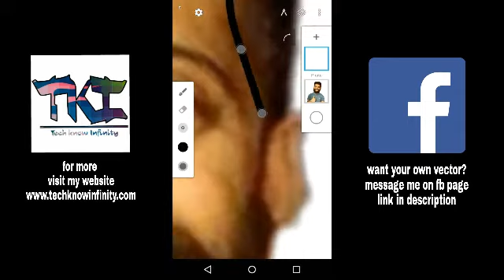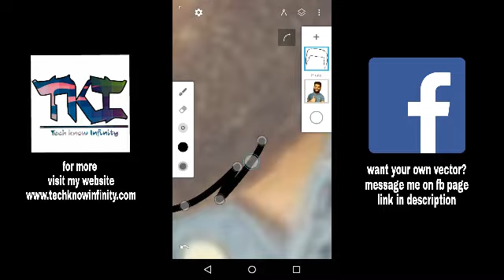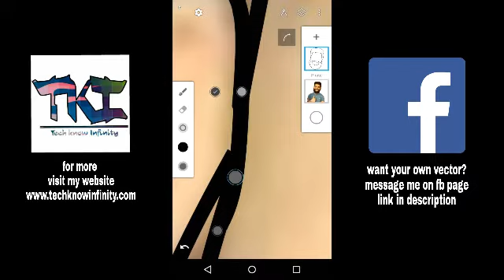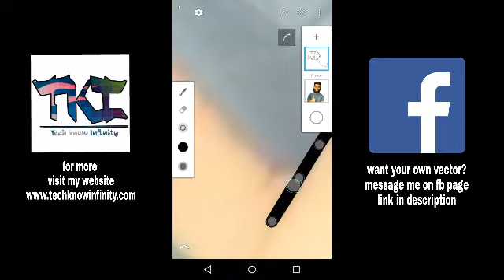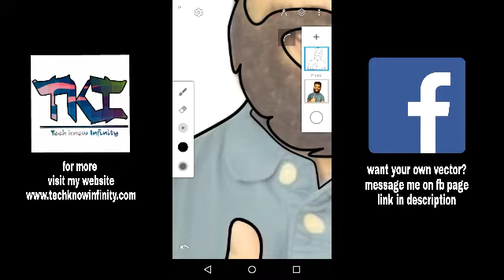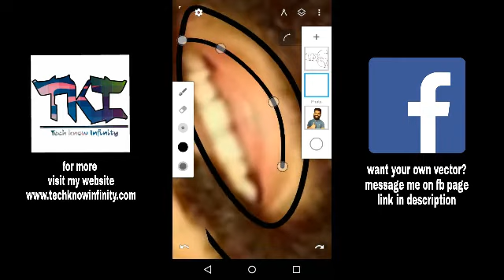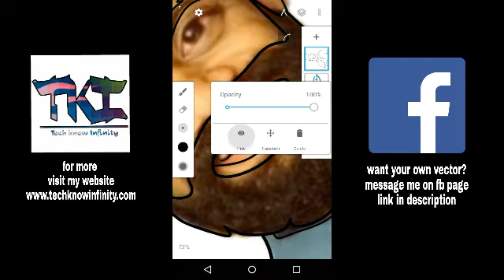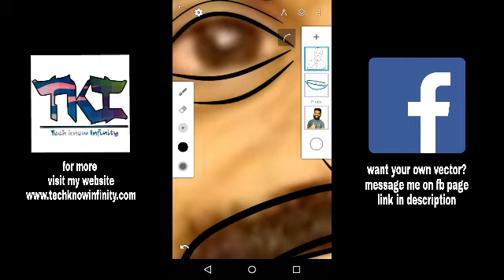Vector Art Step by Step in INFINITE DESIGN App | How to make logo like Carryminati | Line Art Part 1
If you are searching for keywords like :-

How to make Vector Logo like Carryminati in Android Full Explained in Hindi
How to make a caricature face using PicsArt photo studio application

carryminati bb ki vines like vector how to make vector image with mobile hindi make vector image vector art with mobile hindi

business logo
business logo design
company logo